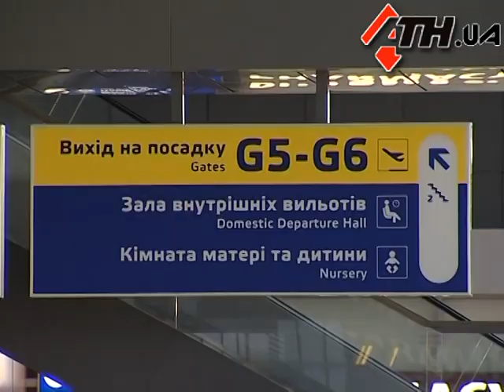24.1.12 - Cитуация с транспортом под контролем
Хотя чиновники отчитываются о тысячах километров прибранных дорог, общественному транспорту сейчас очень тяжело двигаться по заснеженным магистралям. На автовокзалах фиксируют опоздание междугородних автобусов и пригородных маршруток. Тем временем в аэропорту и на железной дороге говорят: на расписание движения поездов и самолетов непогода не повлияла